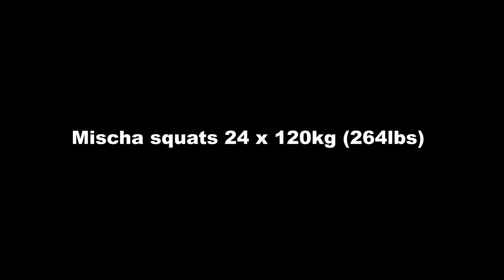PolskaGenetics meets Natural100 - Squats / Kniebeugen 150kg & 120kg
Natural Bodybuilder Mischa Janiec und Konrad Wolff bei ihrer Squat-Session am 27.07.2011 in Berlin:

Konrad Wolff 150kg x 14
Mischa Janiec 120kg x 24